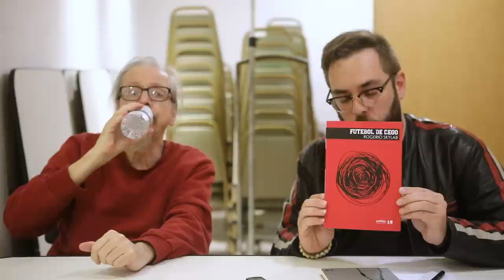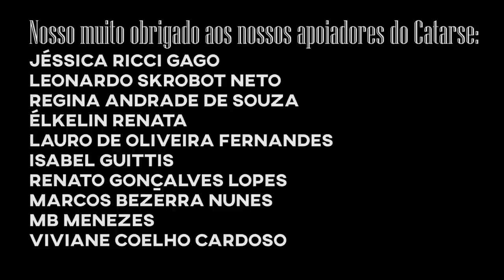S07E45: Entrevista com Rogerio Skylab, Futebol de Cego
Batemos um papo sobre poesia com o matador de passarinho, o rei do cu, do caos e do cosmo, Rogerio Skylab!

Entrevista com Paulo Henriques Britto, que foi citada, parte 1 e 2

Yuri - Livrada!
Caixa postal 19501
Curitiba - PR
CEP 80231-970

Logo: Helen Alves
Vinheta: Eldon Oliveira
Música de encerramento: Landslide & Maritime - Let's ride